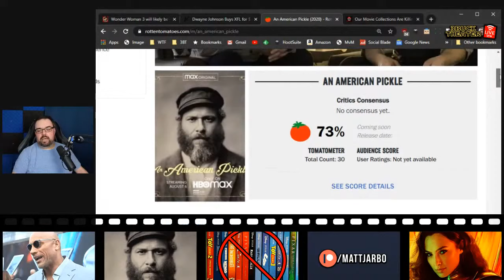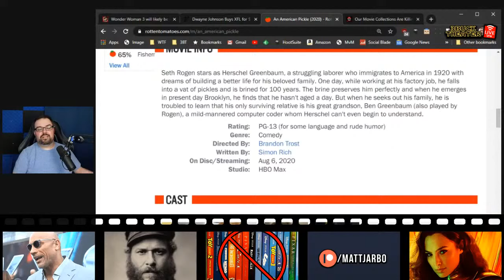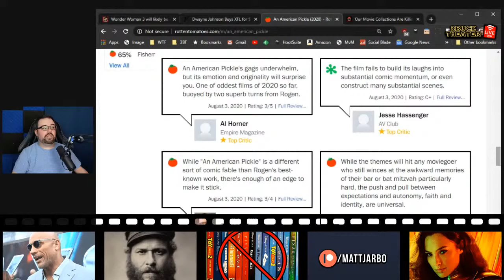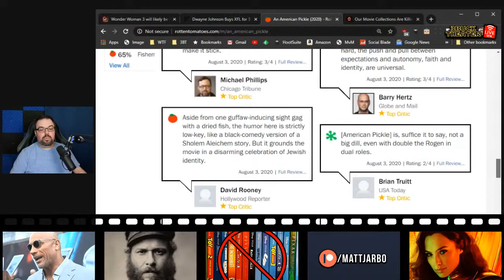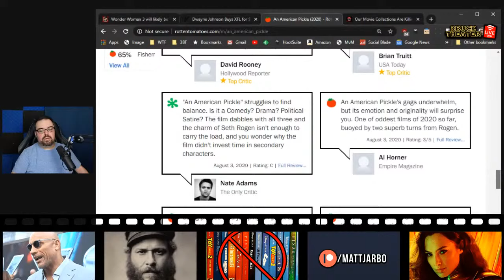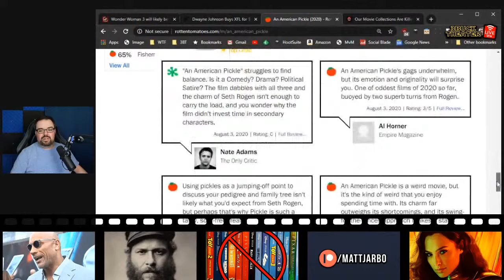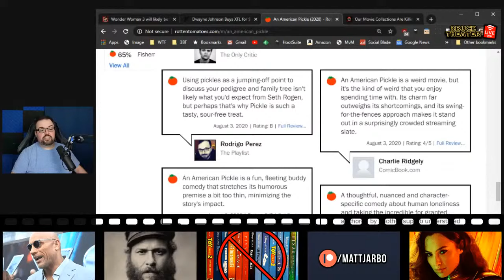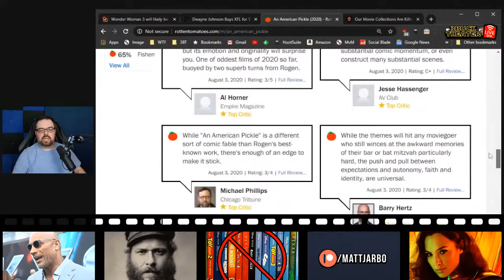What Critics are saying about Seth Rogen's AN AMERICAN PICKLE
Seth Rogen's AN AMERICAN PICKLE is set to debut on HBOMax this week, and a few critics have dropped their reviews on Rotten Tomatoes. Let's take a look shall week.

Seth Rogen stars as Herschel Greenbaum, a struggling laborer who immigrates to America in 1920 with dreams of building a better life for his beloved family. One day, while working at his factory job, he falls into a vat of pickles and is brined for 100 years. The brine preserves him perfectly and when he emerges in present day Brooklyn, he finds that he hasn't aged a day. But when he seeks out his family, he is troubled to learn that his only surviving relative is his great grandson, Ben Greenbaum (also played by Rogen), a mild-mannered computer coder whom Herschel can't even begin to understand.